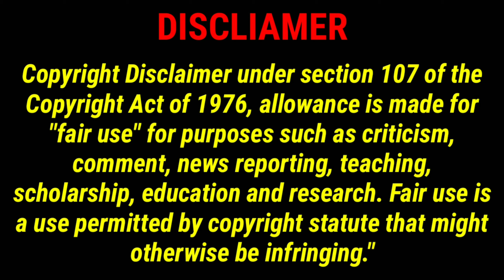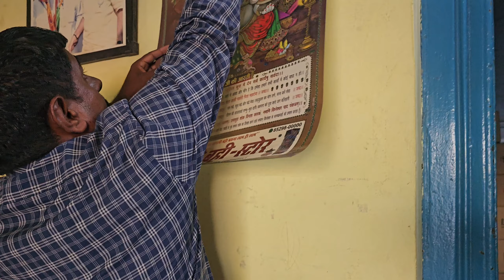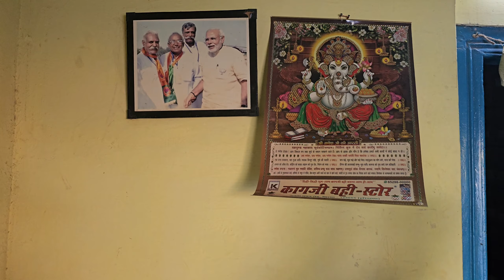aj bhenja ko lana chala naipawala 🫠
Your Queries -
mobile se video unload